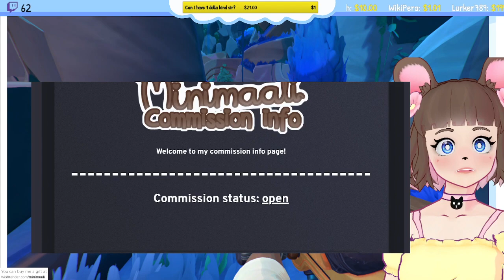Feeding innocent creatures their own poopoo and NOT feeling bad! [VOD Archive]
Just the normal honest Life of a honest Farm Girl.

Chapters:
0:00 Starting soon
3:10 Chatting
58:00 Slime Rancher 2